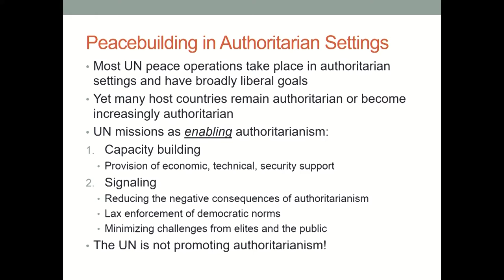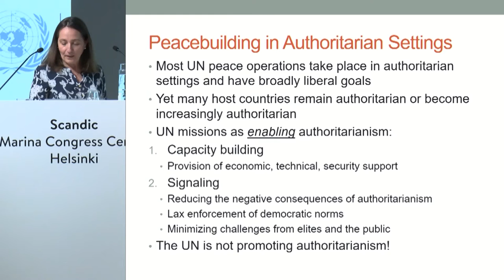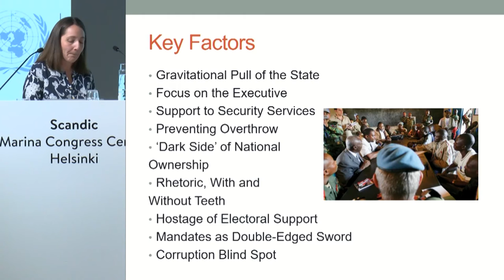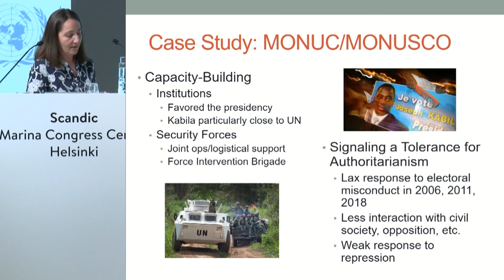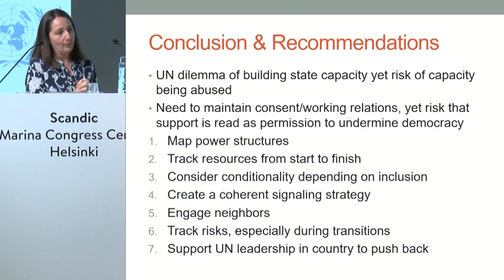2.1 Peacebuilding challenges, Joint session with UNU CPR - Sarah von Billerbeck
Sarah von Billerbeck presents as part of the "Peacebuilding challenges" session, held jointly with UNU CPR, for the WIDER Development Conference "The puzzle of peace – towards inclusive development in fragile contexts."

UN Secretary-General Guterres has described investments in peacebuilding as both “a bargain” and “a prerequisite for development”. Heeding this optimistic view, funding for peacebuilding grew steadily over several years and was at a record high going into the COVID19 pandemic—though recent post-COVID trends suggest a worrying decline. This funding supported an increasingly complex network of peacebuilding actors working toward the resolution of conflict, the restoration of trust, and the building up of local capacities to avoid the relapse of violence. Yet, despite these investments—and sometimes because of them—the conditions for peace in many places have yet to materialize.

This session will navigate firsthand, on-the-ground accounts of peacebuilding efforts in Colombia and Myanmar, exploring networked responses to conflict prevention and development in both countries. Focus will then turn to a different kind of network and explore how networks of identity, as reflected in the diversity of peacekeepers, have been empirically shown to impact the ability of UN missions to keep peace.  The session will conclude by exploring the challenges of peacebuilding in settings governed by autocratic regimes and the ways in which peacebuilding investments may unintentionally enable authoritarian tendencies, despite the stated goal of more inclusive forms of governance.